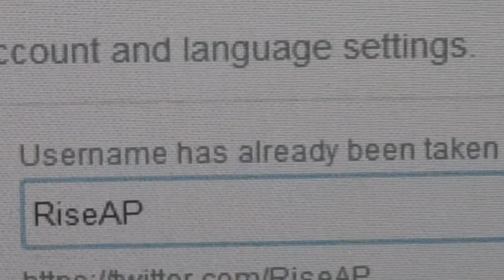I'VE BEEN DROPPED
Even though I've been dropped, happy that I was traded to Rise. I look forward to working with this team and making the best of it. Sucks that these things happen and wish people would learn but it is what it is. Time to move on and work on the future! Love the people who always support me.

Social Links!